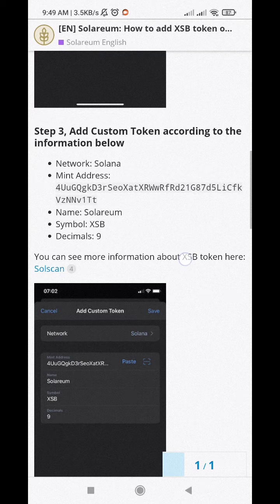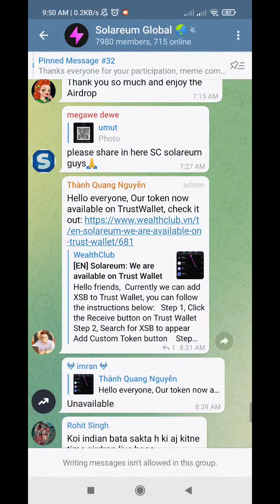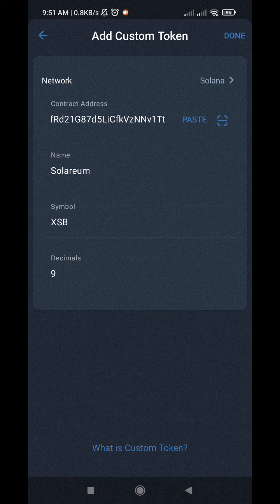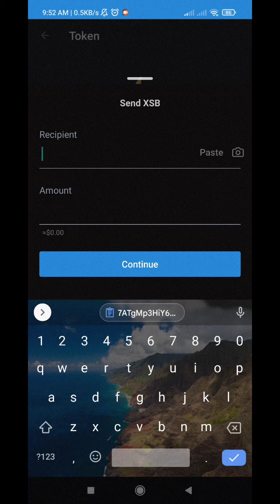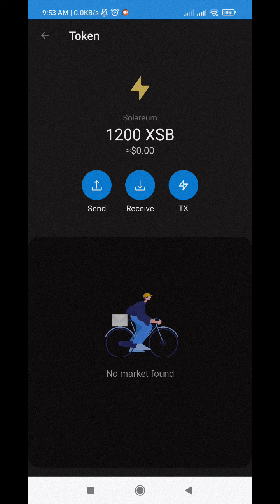HOW TO ADD XSB ON TRUSTWALLET | SOLAREUM WALLET | SOLANA XSB AIRDROP!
Claim your Free 250XSB Using my reff address:
FYcRA4421ctu6DAnaXpjg6VUCR2FyxNnWUDwMGLmUifi

thanks!

XSB CONTRACT ADDRESS : 4UuGQgkD3rSeoXatXRWwRfRd21G87d5LiCfkVzNNv1Tt

DECIMALS: 9

NETWORT: SOLANA

BTC: 1HBTBHMctyB5Aceeu3YcuXqRuzzLCAQuBi
ETH: 0x2d6db9957236cc46d454ae2279bab7af901bc83f
USDT ERC20: 0x2d6db9957236cc46d454ae2279bab7af901bc83f
BNB (Bsc): 0x2d6db9957236cc46d454ae2279bab7af901bc83f